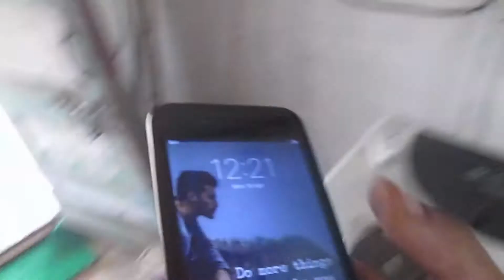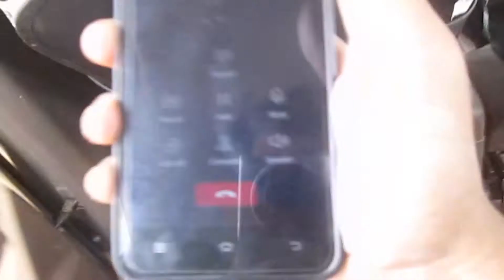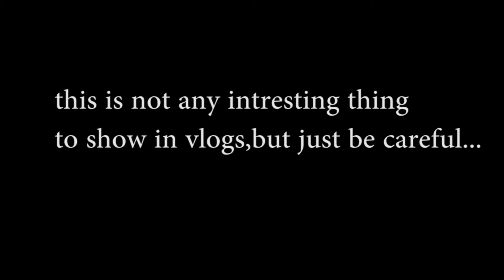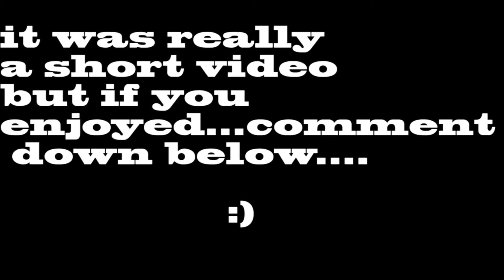saw an accident in malshej ghat,be careful | nyahadi vlog (part 3)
hello everyone, my name is amey bane, i am a teenager boy who loves to travel,explore and to find new things.i will explore my nearby places and cities which have some intresting things to show in my videos.DO SUBSCRIBE AND HIT THE BELL ICON FOR FAST UPDATES.i will put new video every week. or 2 videos sometimes. maybe..